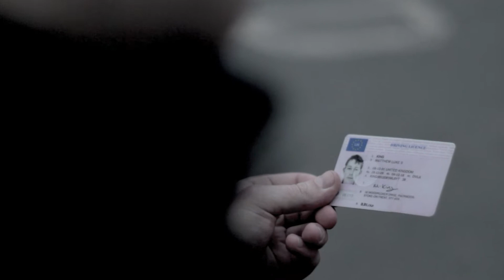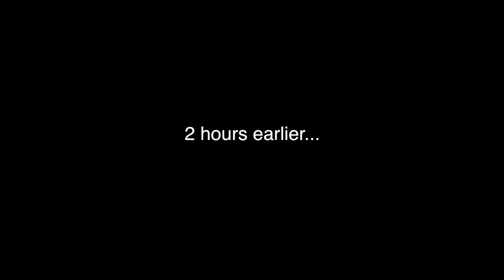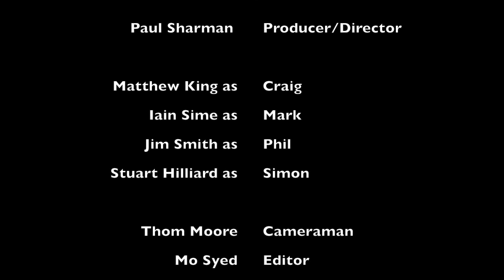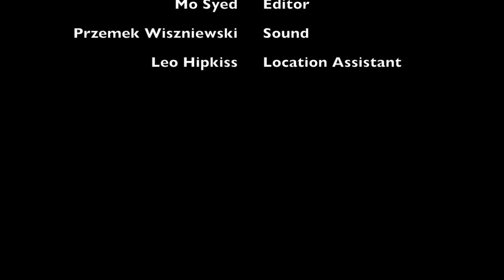HighJinks (Censored)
Short Dark Comedy | 3rd Year Major Project for Video&Film Production

Starring Matthew King, Iain Sime, Jim Smith & Stuart Hilliard.
Director/Producer: Paul Sharman, Camera/Cinematography: Thom Moore Editor: Mo Syed, Sound: Przemek Wiszniewski.